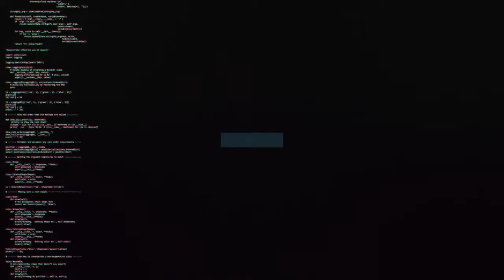Williams Kokolo on his first goal for the club | Swindon Town Football Club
Defender, Williams Kokolo on his first goal for Swindon Town and important three points this afternoon.